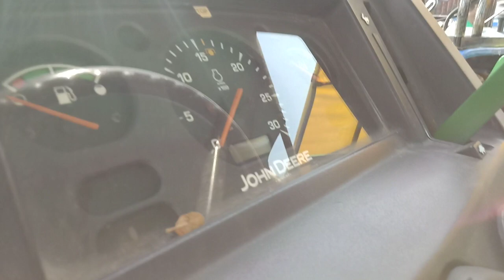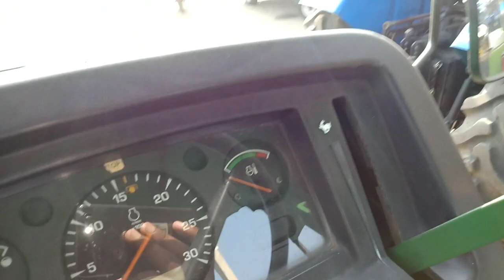John Deere 5041C review and Full Specifications or price and model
Fatehabad tractor Mandi for selling all Tractor